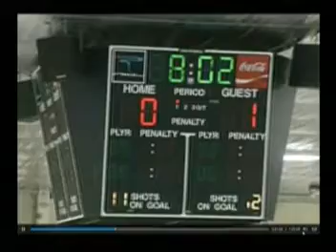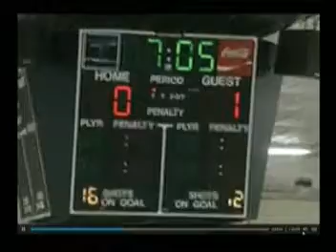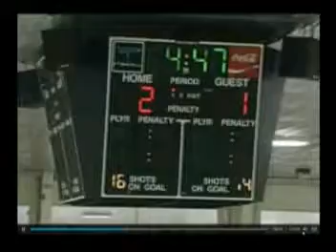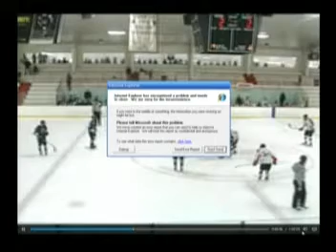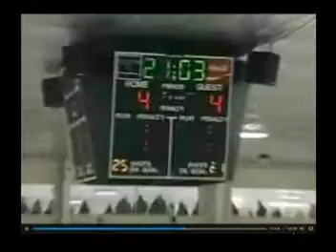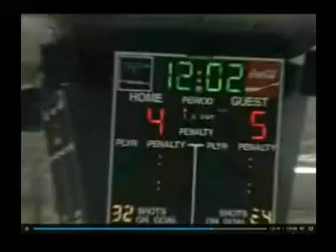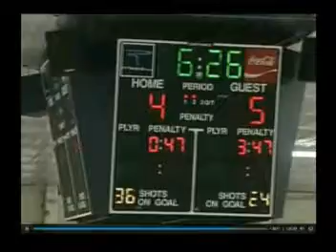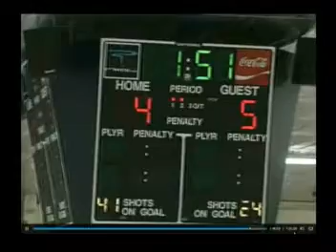HRWvsPHILLYREV.avi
Hockey Game